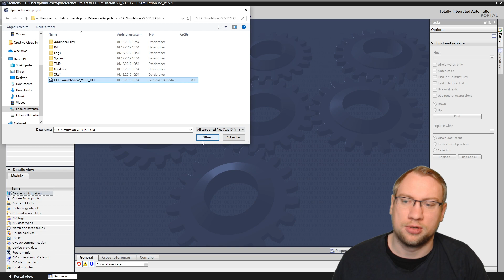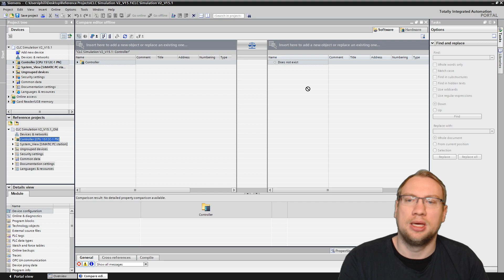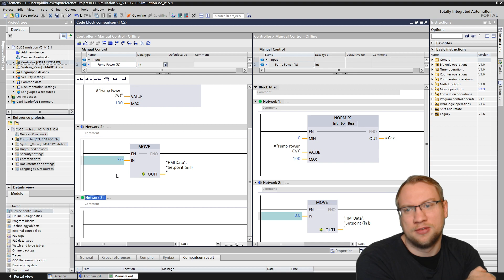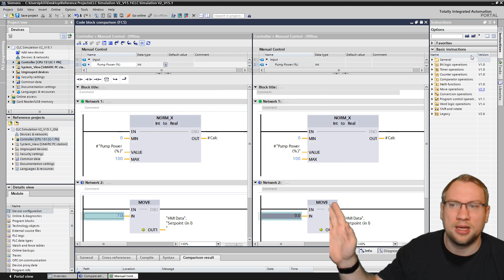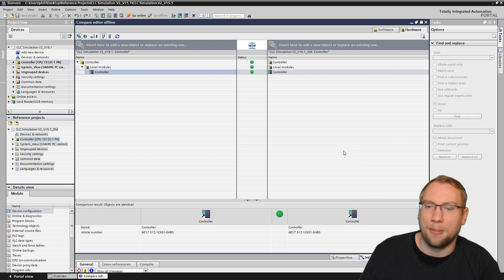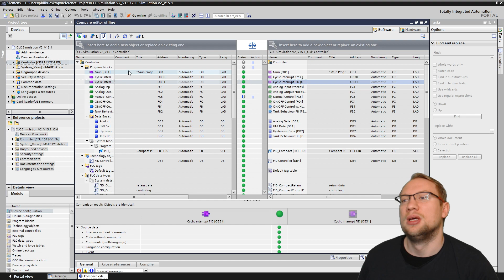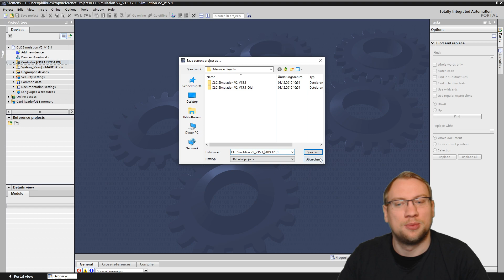TIA Portal: Reference Projects (Backups)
What are Reference Projects and how do we use them?

...what does it all mean and why do you need it?
Find it out here!